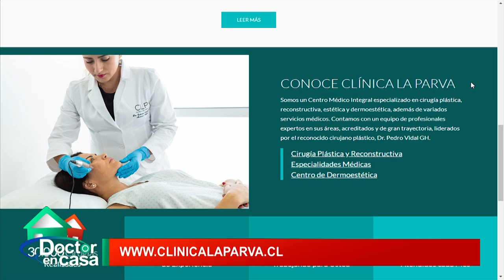Cirugía plástica: Rinoplastía 2